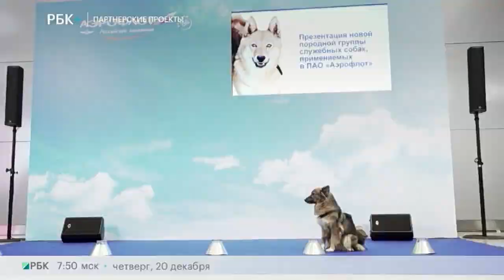Бизнес-новость. Аэрофлот представил новую породную группу служебных собак "Шалайка"